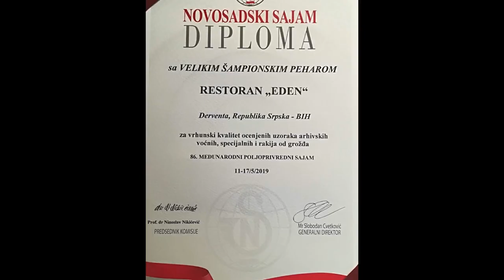RESTORAN EDEN DERVENTA 2019